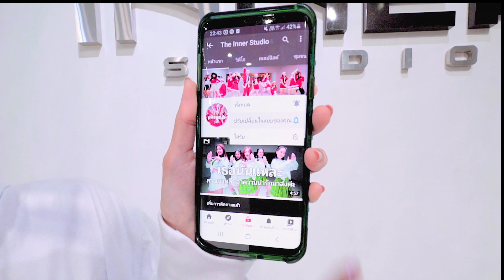INNER KIDS │ COOKIE - NEWJEANS